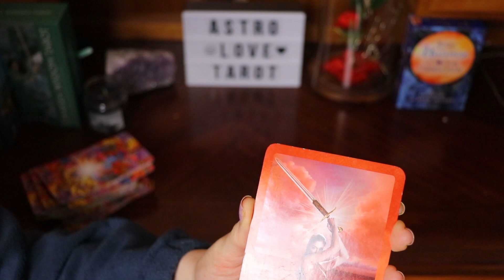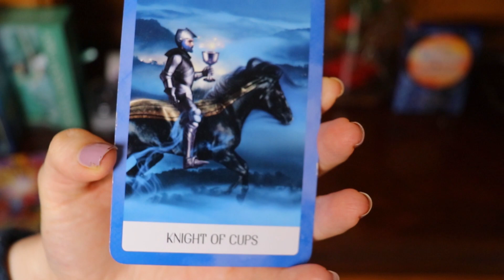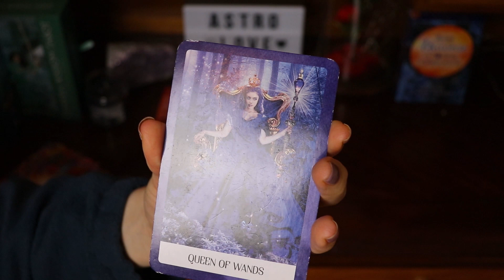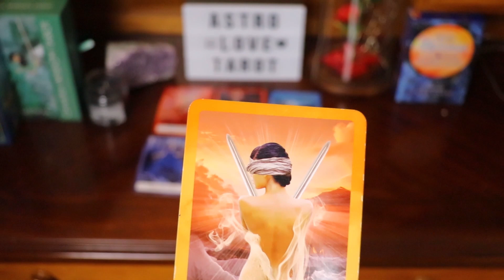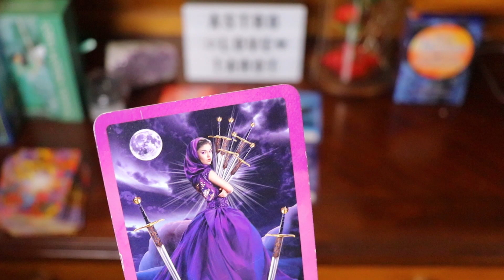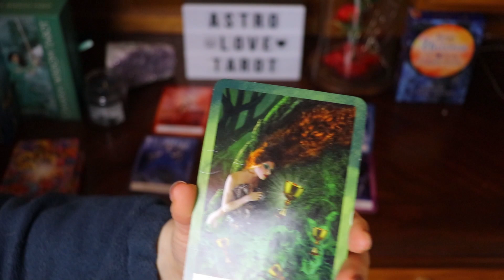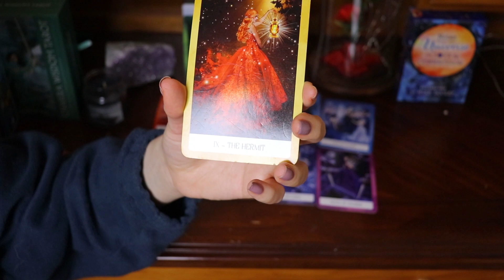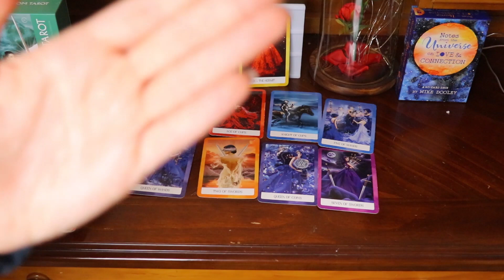SCORPIO- "YOU'RE NOT PLAYING THEIR GAMES ANYMORE" (REST OF JULY 2020)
This is a monthly love reading for SCOPRIO( sun, moon, rising and Venus) for JULY 2020. I will go over the Past, Present and Future energies for all the zodiac signs. I hope you all and enjoy!

I love reading your comments and appreciate every single one of you! You all have kind hearts and I am blessed to have the opportunity to read for you all!

If your interested in learning more about tarot cards, this book is really awesome!

The Ultimate Guide to Tarot